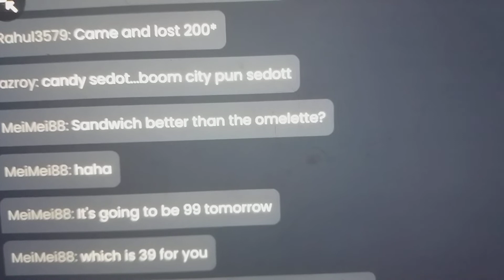Boom City Chat ( MeiMei88 ..Happy 99 Birthday 26th September 2022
Omgb..Zayne ,, Meimei88; ( HE BE SHOCKED ) hope he not heart broken
Iv been trying to tell him cos Meimei not being fair on Zayne she keeps getting to involved
 I tried to Tell him don’t fall in love , Caelan said Zayne loves Meimei88
more than a friend iv always been Jelouse, she never gets blocked by Zayne I’m allways getting blocked it’s such a heart break for me cos i love Zayne be he never find of me much